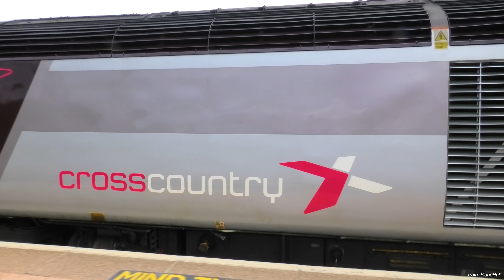BEAUTIFUL! Trains at Dawlish Seawall | 09/09/20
2160p 4K HD!

I've been waiting to return to Dawlish all year as its by far one of my favourite filming locations in the UK! Famous for its seawall, where the Great Western railway snakes its way around the coastline. Dawlish is always a good day out!
So this video is filmed from a few locations, the video starts with a shot of a Cross Country HST departing Newton Abbot. From there we move forward to Dawlish, with a handful of shots at the station itself as well as from various locations and vantage points along the wall during our walk to Dawlish Warren. From there we actually caught a train back to Dawlish and went to a pub which I highly recommend called "The Marine Tavern" with an excellent outdoor seating area and some tables upstairs which offer a brilliant view of the railway as you'll see in the video. So we stayed put there and enjoyed a few drinks for several hours. The last shot filmed later that evening is at Teignmouth station of a GWR 150 passing empty stock.

TRAINS INCLUDED: Cross Country HST's & Voyagers, Great Western HST's, IET's, Pacers and 150's and DB Schenker 66!

Definitely recommend that pub, if you're in Dawlish and fancy a drink head down to "The Marine Tavern" good choice of drinks & food and it overlooks the railway!